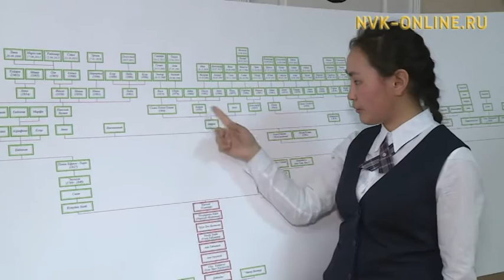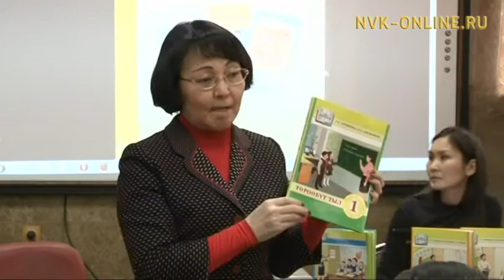Дьокуускайга республика бастыҥ ааҕааччылара «Аман өскө» күрэхтэһиэхтэрэ